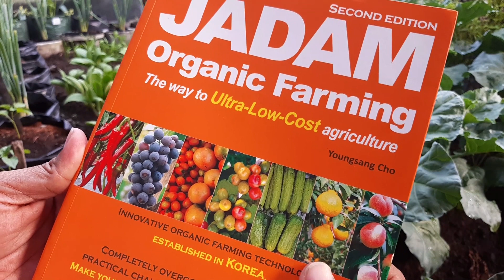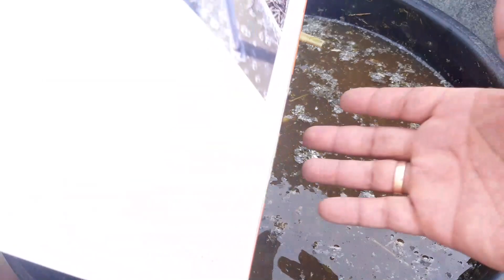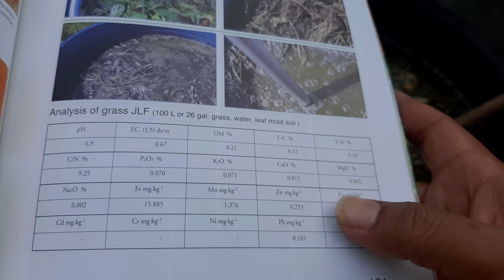JADAM LIQUED FERTILIZER | POC BIAYA SUPER MURAH DENGAN MANFAAT LUAR BIASA UNTUK TANAMAN